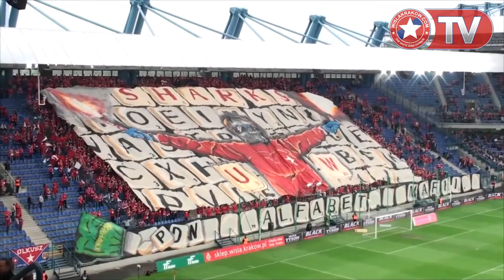Wisła.TV: Oprawa kibiców Wisły przed meczem z Ruchem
Sektorówka, flagi, race. - efektowna oprawa przed meczem z Ruchem Chorzów. http:.//.

Oprawa kibiców Wisły Kraków przed meczem z Legia Warszawa. 4-stronna kartoniada.

Oprawa przed meczem Wisła Kraków - Legia Warszawa. .

Oprawa fanów Białej Gwiazdy przed meczem z Koroną Kielce.

Oprawa kibiców Wisły przed meczem z Cracovią. .